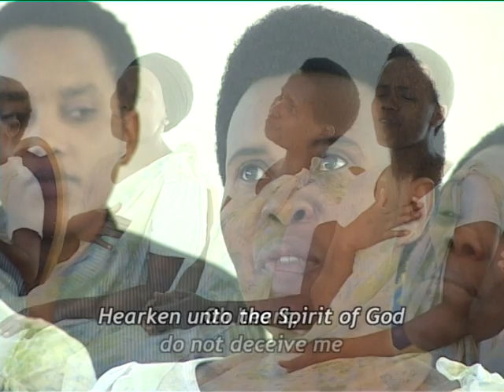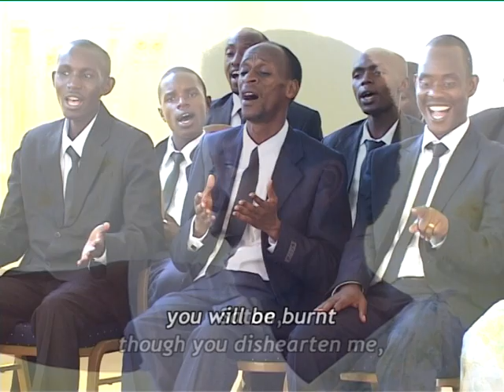Mutima we / La Charite Choir ADEPR Nyabisindu